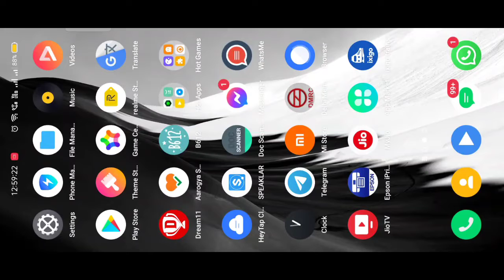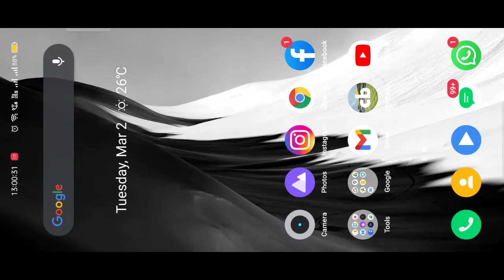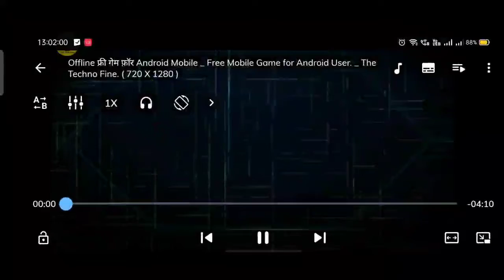Youtube से वीडियो डाउनलोड कैसे करे. How to Download Videos From Youtube. The Techno Fine. Hindi.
Youtube से वीडियो डाउनलोड कैसे.
How to Download Videos From Youtube.
The Techno Fine. Hindi.

On this channel you will see all types of videos.

NCS Credit.

THE TECHNO FINE
The Techno Fine
the techno fine